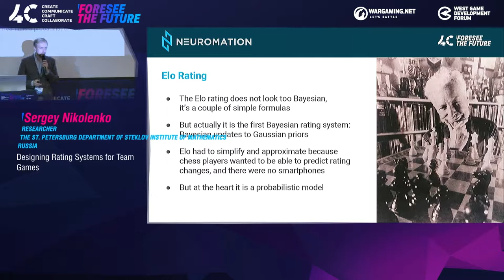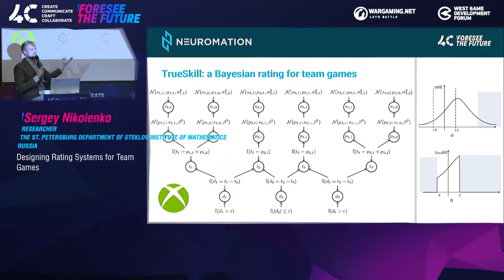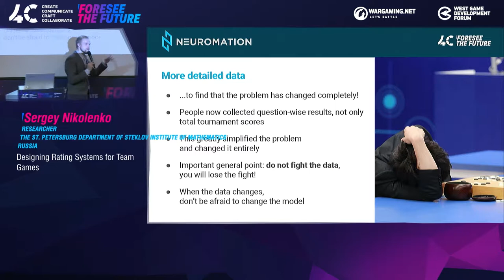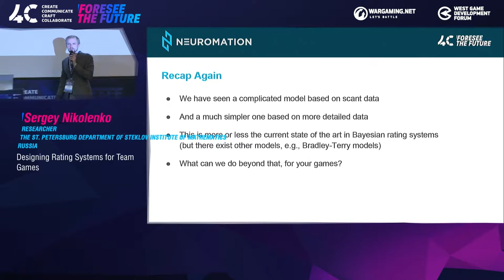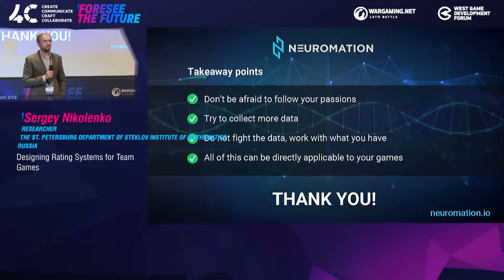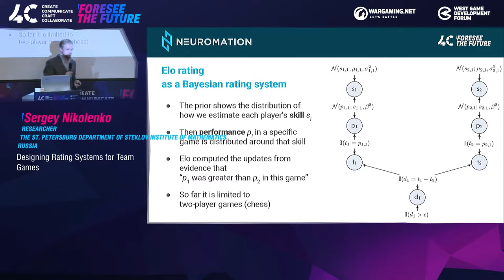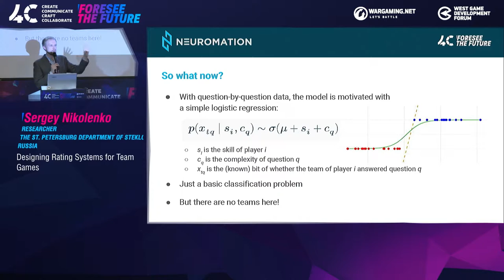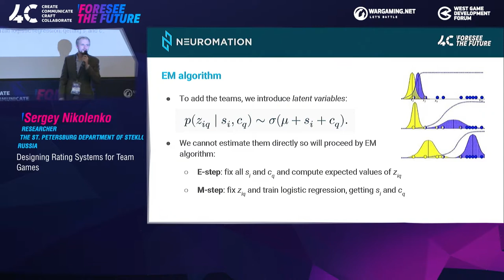Designing Rating Systems for Team Games / Sergey Nikolenko, Researcher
4C - International Game Developers Conference.

Sergey Nikolenko is now a researcher in machine learning and analysis of algorithms, has published over 100 papers, in addition to teaching a well-known course in machine learning and many others.

Modern probabilistic models for team competitions are almost synonymous with TrueSkill developed by Microsoft Research. In this talk, we will identify the shortcomings of TrueSkill, introduce a new, improved version of it, and show how the model can be greatly simplified in the presence of more detailed information.